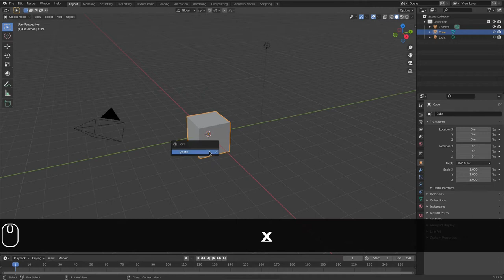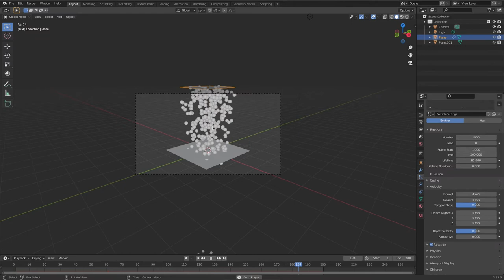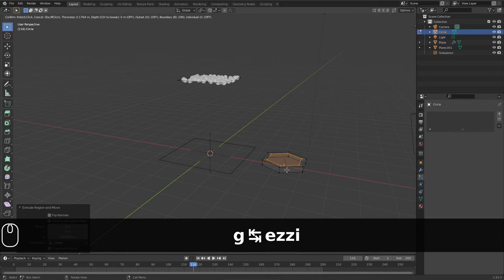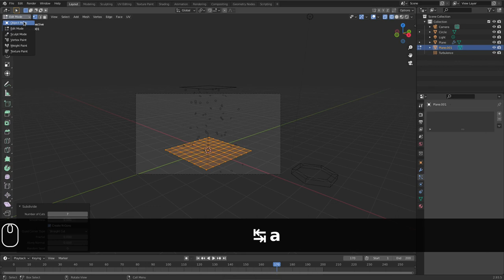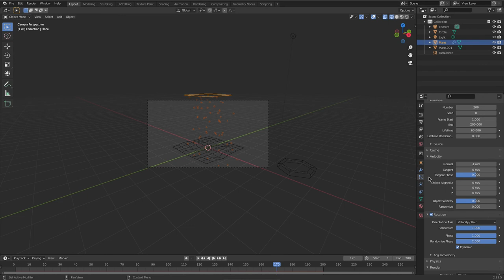Snowfall w/ Blender. Lumisade Blenderillä.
Se on helppoa kuin heinänteko. Tällä tarkkuudella.

* Particle System
* Velocity, Fields
* Object
* Bake the dynamics of  the System;)